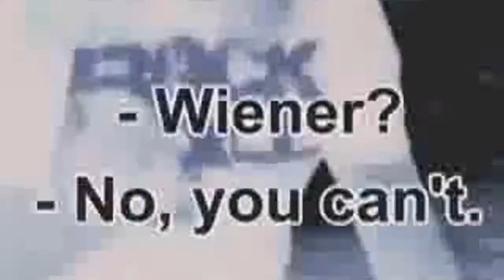Kriketti - Yhdentymisestä löytää moppeja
Tennis_hommia med Ohimeniohi, erä NELJÄ.

Sori p3ntti, et saa pöytää.